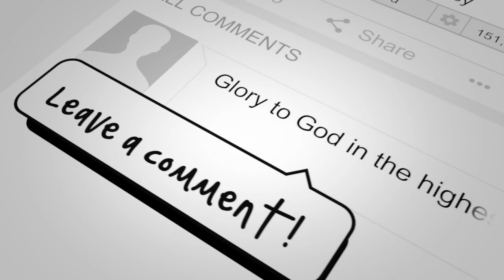Indran Classics: Ting-A-Ling (Chapter 3)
Savour this reading of Frank Richard Stockton's Ting-A-Ling.